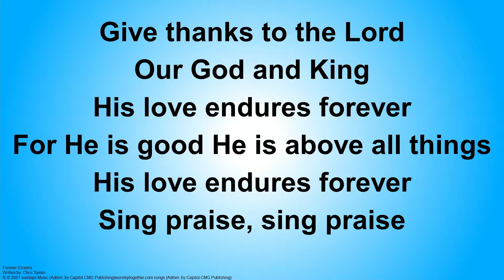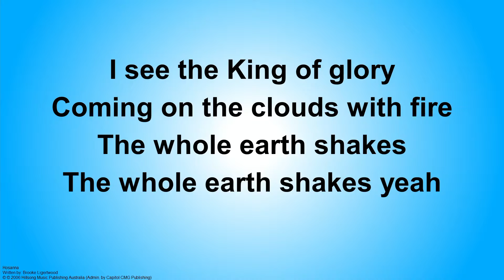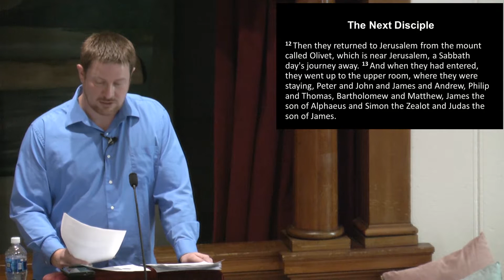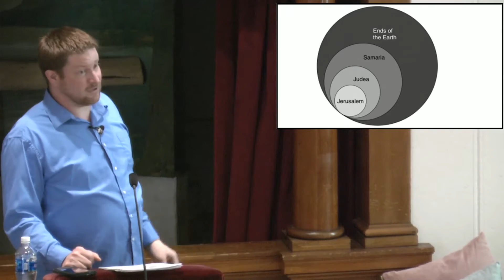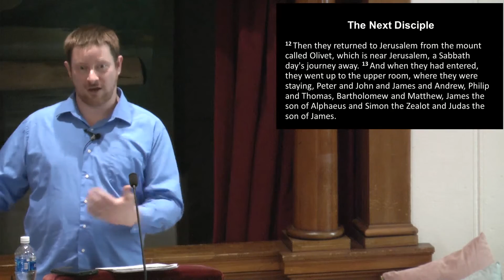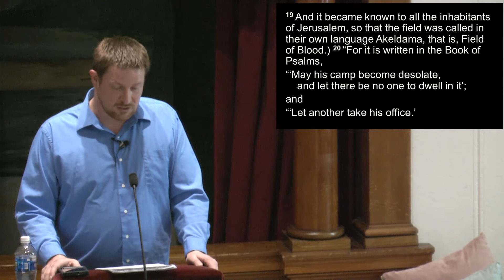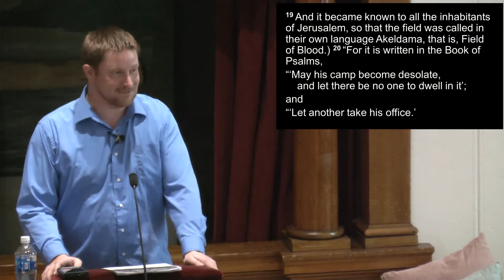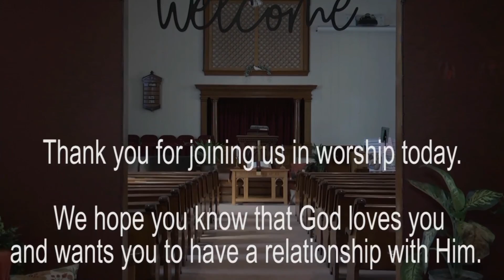Worship Service - April 11, 2021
Sunday morning worship service of the Second Baptist Church of Edmeston, NY